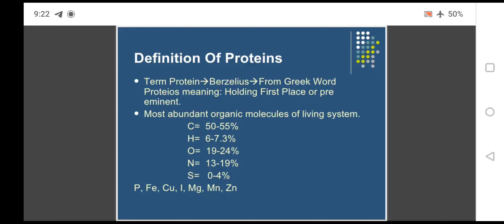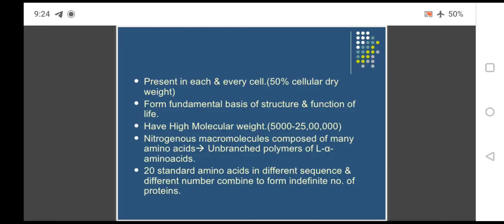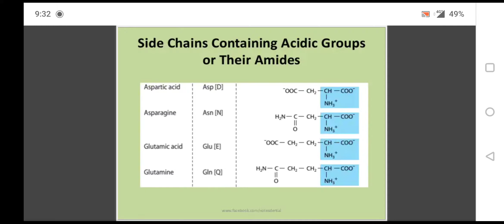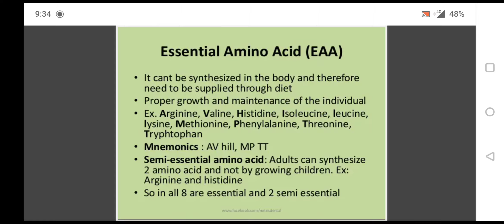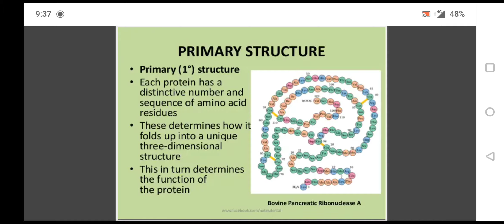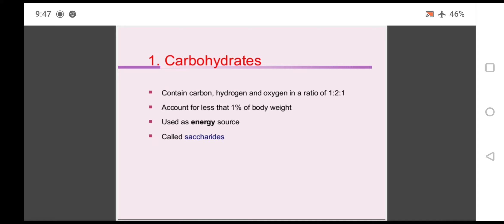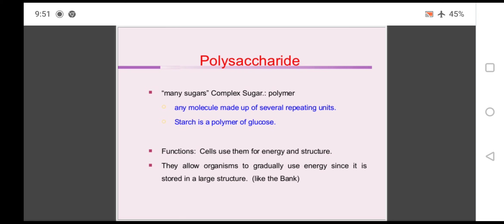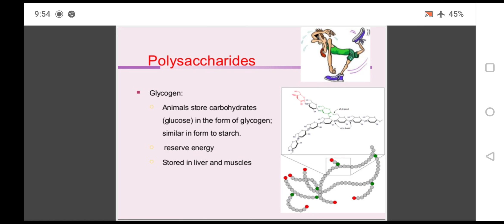PROTEIN AND CARBOHYDRATES (BIOMOLECULES)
protein structure amino acid
type of amino acid
carbohydrate type use of carbohydrates